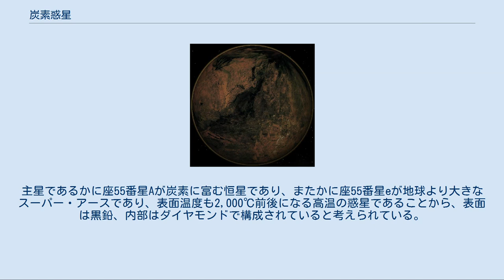炭素惑星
炭素惑星の想像図。
炭化水素のため赤みを帯びた黒色の表面をしていると予測されている。
 様々な組成の惑星について大きさを推定したもの。
上段が地球質量に等しい惑星、下段が地球質量の5倍の惑星を表す。
左から2行目が岩石惑星、3行目が炭素惑星で、質量が同じであれば両者の直径はほぼ等しい。
 炭素惑星（英語: carbon planet）とは、アメリカの天体物理学者 Marc Kuchner が提唱した惑星の類型。
炭素やその化合物を主な成分とする固体の天体である。
英語では diamond planet（ダイヤモンド惑星）やcarbide planet（炭化物惑星）とも呼ばれる（ただし前者については惑星全体がダイヤモンドというわけではない）。
2011年の時点では実際に確認された例はなく、理論上の存在である。
 炭素惑星は、炭素が豊富で、なおかつ酸素が欠乏した原始惑星系円盤で形成される。
太陽系では炭素/酸素の比率は0.5程度だが、これが1を超すと岩石惑星の代わりに炭素惑星が形成される可能性がある。
 炭素惑星の中心には、岩石惑星と同様の金属質のコアがあると推測されている。
その周囲は炭化ケイ素と炭化チタンのマントルで覆われている。
地殻はグラファイトで出来ており、十分な高圧環境が存在すれば厚さ数kmのダイヤモンドの層が存在する可能性もある。
地表には炭化水素や一酸化炭素が存在すると考えられている。
 2018年の時点で炭素惑星と確認された系外惑星は存在しない。
炭素惑星の平均密度は岩石惑星に近いため、直径は同じ質量の岩石惑星と大きな差がないと予測されている。
このため現在の技術で両者を見分けるのは難しい。
 2011年、太陽に似た複数の恒星について、炭素/酸素の比率が調査された。
対象となった941個の恒星のうち、大部分は炭素/酸素の比率が1より小さく岩石惑星が出来やすい環境にあったが、46個は1を上回っていた。
これらは炭素惑星を持つ恒星の候補と考えられている。
 パルサーPSR B1257+12は、炭素に富んだ恒星が超新星爆発を起こした残骸と考えられている。
パルサーの周囲には地球質量程度の惑星が複数発見されているが、これらは炭素惑星かもしれない。
また、銀河系の中心は炭素の存在比が大きく、炭素惑星が形成されやすい環境にある。
 通常の惑星としては、かに座55番星eが炭素惑星の候補の1つである。
主星であるかに座55番星Aが炭素に富む恒星であり、またかに座55番星eが地球より大きなスーパー・アースであり、表面温度も2,000℃前後になる高温の惑星であることから、表面は黒鉛、内部はダイヤモンドで構成されていると考えられている。